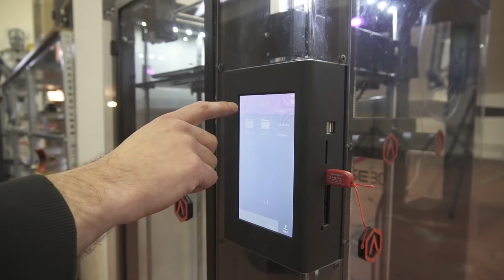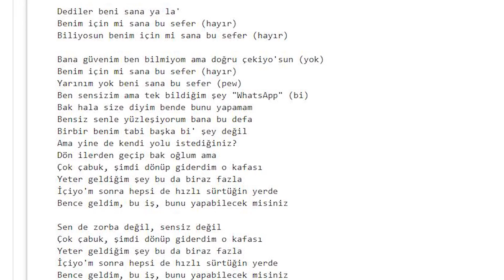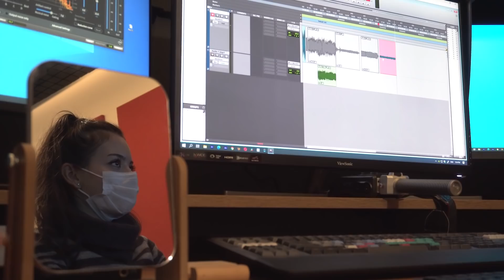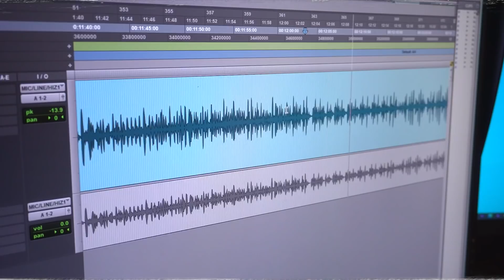YouTube Rapçisi Yapımı / E-Bliss: Yapay Zekalı Rap Robotu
E-Bliss'in ilk teklisi Fiberim Islak yayında!

Ben de her YouTuber gibi bir rap parçası çıkarmak istedim, ama kendim beceremediğim için YouTube rapçisinin kendisini sıfırdan yapmaya karar verdim. Siz de evde bu süreci izleyerek kendi rapçinizi yapabilirsiniz.

Siz de Iron Man zırhında yaptığım gibi profesyonel devre kartları bastırmak isterseniz JLCPCB'yi denemenizi öneririm. JLCPCB üzerindenden şu an başlamış olan Çin Yeni Yılı festivalleri süresince de kesintisiz olarak sipariş verebiliyorsunuz.

Prodüktör: Onur Öztürk
Mix, Mastering: Mert Kazak
Asistan Prodüktör: Ali Çelebi

Bu tür projelerde destek olmak isterseniz kanala katıl tuşu ile üye olmayı düşünürseniz çok mutlu olurum. ;)